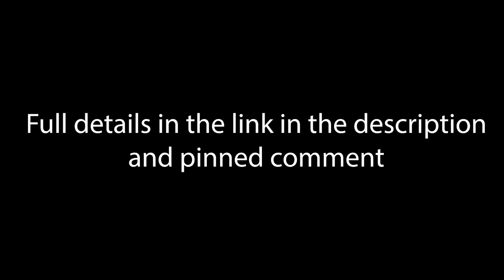Initiation Dreams | Steve & Pauline Richards, with Professor Erik Goodwyn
Today's video is an episode in our ongoing series with Dr Erik Goodwyn, MD - one of the world's leading authorities on the biological aspect of Jung's archetypes.

Today’s show hosted by Steve and Pauline Richards, & Dr. Erik Goodwyn, MD.

➡️ Hypnotherapy Handbook
Learn the basics of Self-Hypnosis